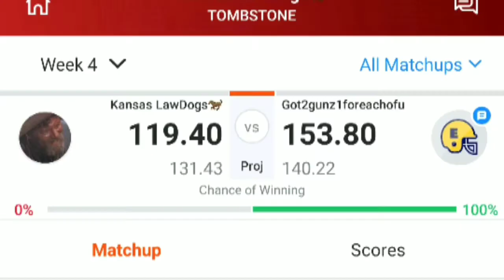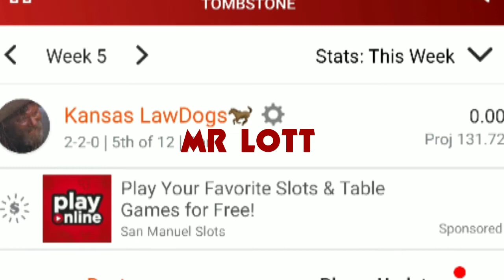SciFi/Fantasy Football; Week 4 Tantrum